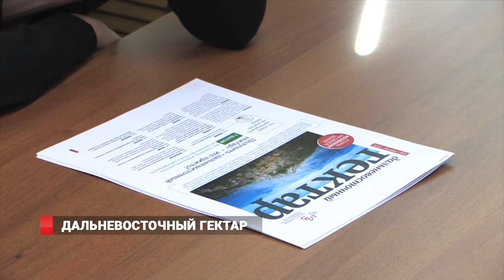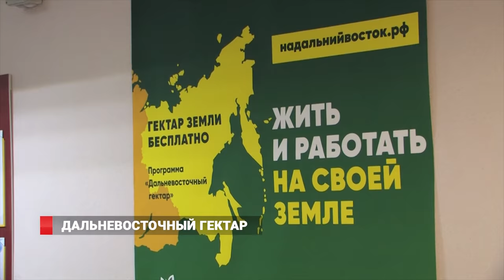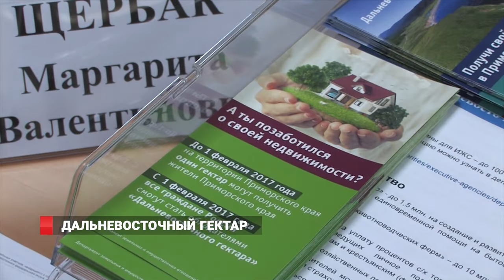Жители Приморья получили Дальневосточный гектар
1 февраля стартовал второй этап реализации госпрограммы «Дальневосточный гектар», право на который получил каждый гражданин России. Использовать участок в течение пяти лет можно для постройки жилья, занятия сельским хозяйством, открытия своего бизнеса, отдыха и туризма, строительства спортивных объектов и промышленных предприятий. Документы на первые выданные гектары их владельцам сегодня торжественно вручил никто иной, а заместитель Председателя Правительства РФ Юрий Трутнев.